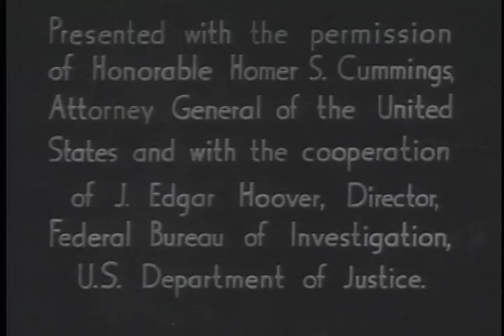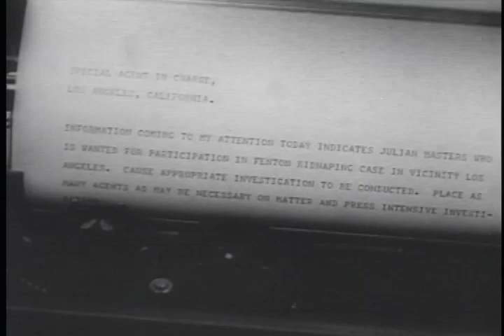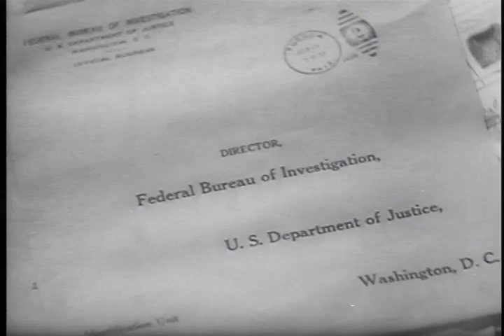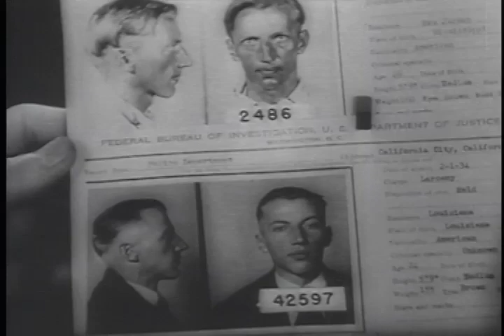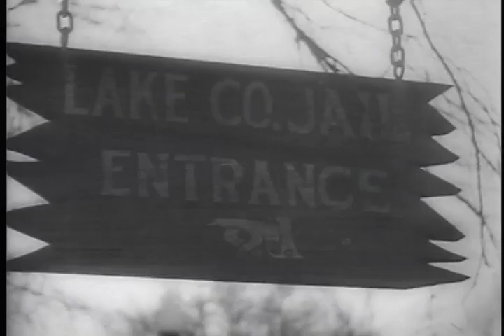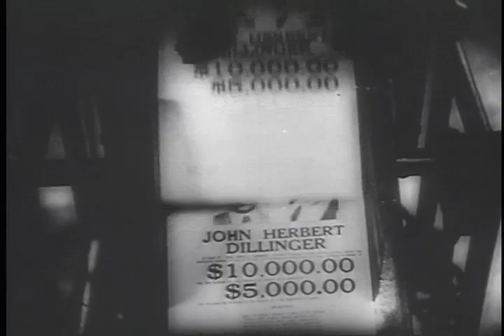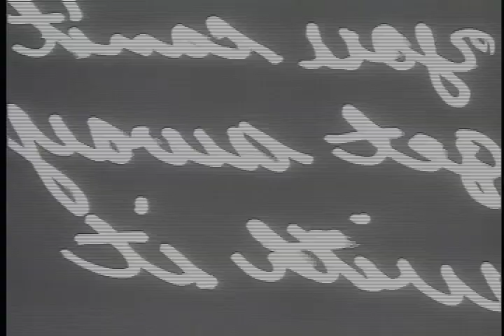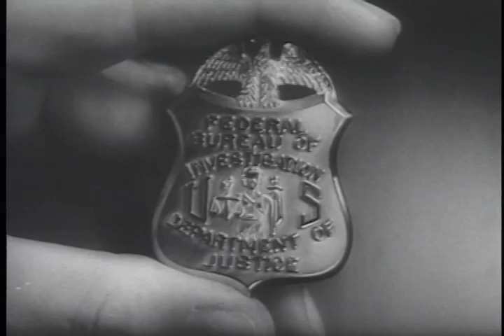The FBI -- You Can't Get Away With It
Inside the FBI in the 1930s with J. Edgar Hoover showing off his crime busting G Men.

Fingerprinting, card files on Ma Barker, John Dillinger and his capture.  See him on a slab with bullet holes.

Ref: S094